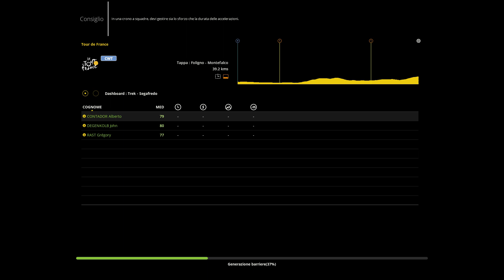CymITA - Pro Cycling Manager 2017 - Campionato Italiano su Strada 2017 - Finale ITT - Gara 2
Finali di specialità nei campionati italiani